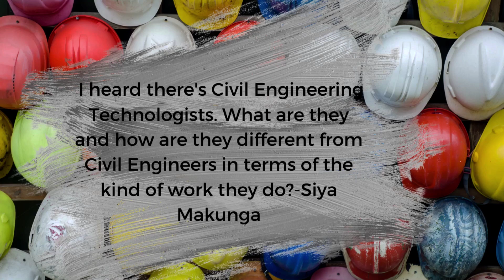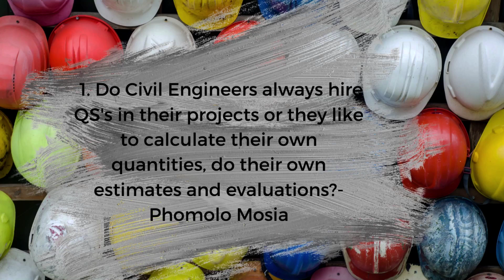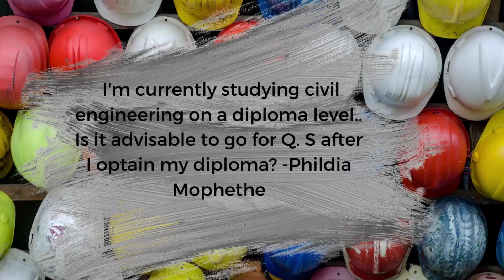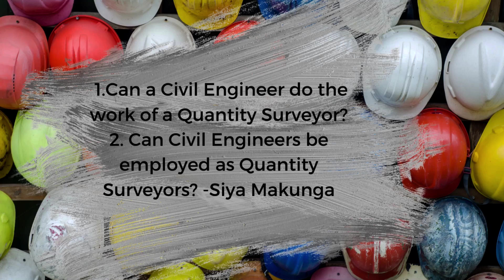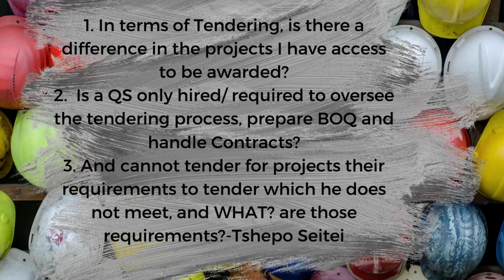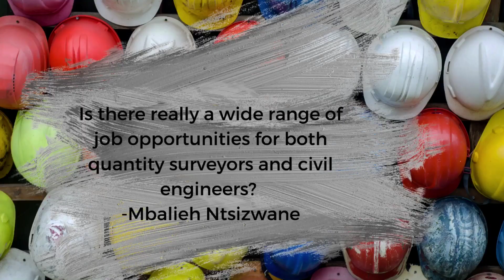I Had A Picnic With Civil Engineers and Answered All Your Civil Engineering Related Questions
We are looking a bit fatigued because of the short “hike “ we had prior to shooting this video 😅!

Hi Everyone! Thanks for sending through all your questions. In this video , Lindo ( Civil Engineer in Roads and Civil Works ) and Khosi ( Civil Engineer in Geotech) answer them! I hope the answers are useful! You’re more than welcome to ask more questions in the comment section!

Check out my Previous Video : 28 Terms You Should Know As A Quantity Surveyor or Construction Manager

- Musician: @iksonmusic